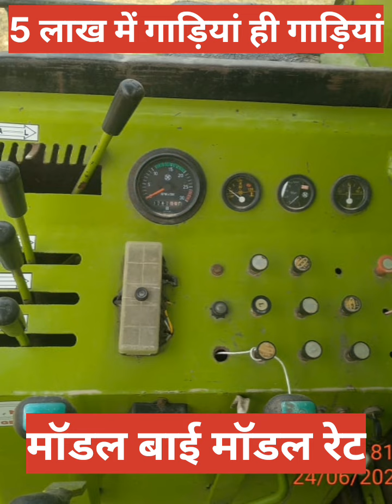5 लाख तक की गाड़ियों का बाजार खरीदने के लिए संपर्क करें 99177 54305 मॉडल 2014 कीमत 5 लाख